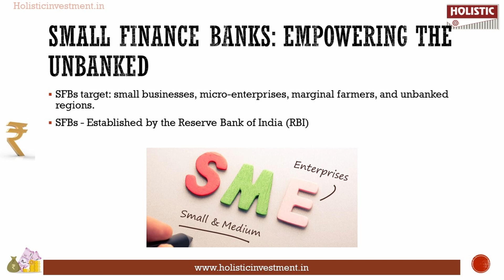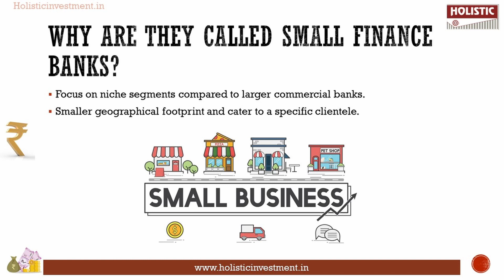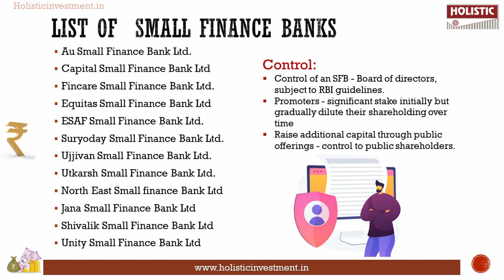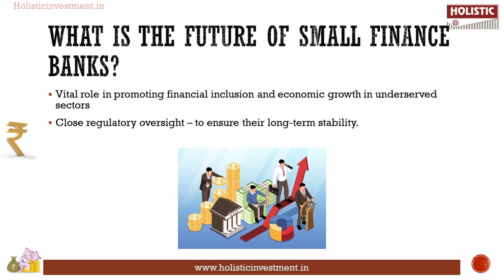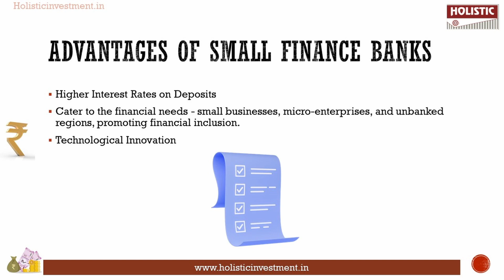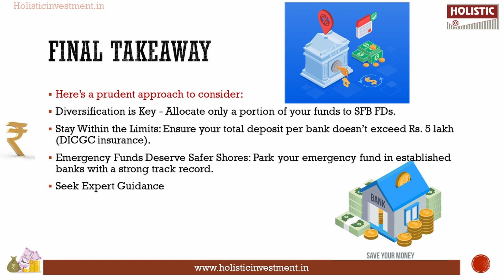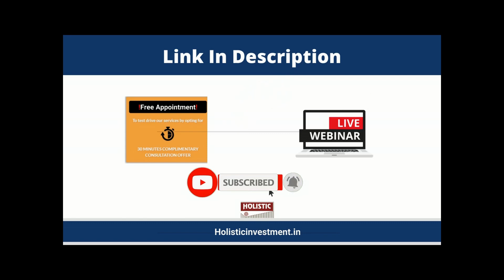Small Finance Bank Fixed Deposits: High Yields or Hidden Risks? | Holistic Investment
00:08 Introduction
00:34 Small Finance banks: Empowering the unbanked
00:57 Why are they called Small Finance Bank
01:12 Is the Small Finance Bank Private or Government
01:31 Does RBI regulate Small Finance Banks
01:50 List of Small Finance Banks
02:18 Can we trust Small Finance Banks
02:52 What if a Small Finance Bank Fails
03:14 What is the future of Small Finance Banks
03:38 Advantages of Small Finance Banks
04:08 Is Investing in a Small Finance Bank Good
04:54 Final Takeaway